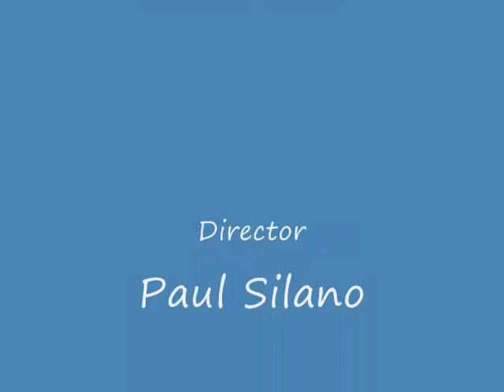Great Food Places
These are some great places to eat at. Chick-a-Fila is the best.